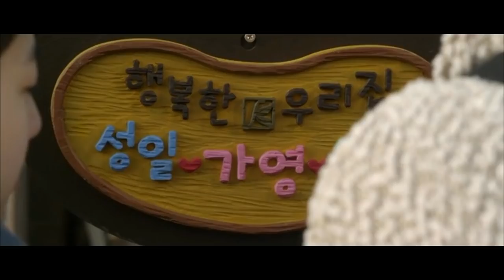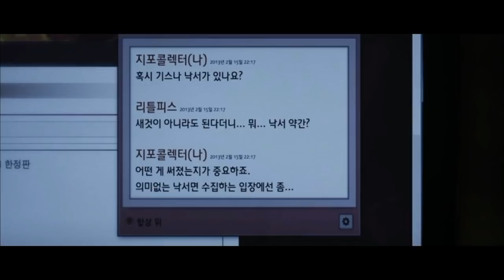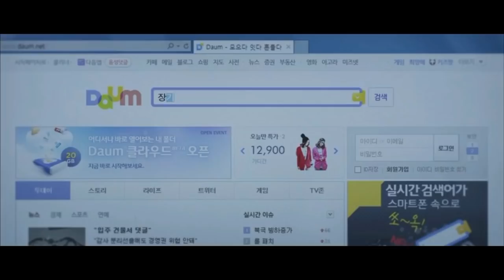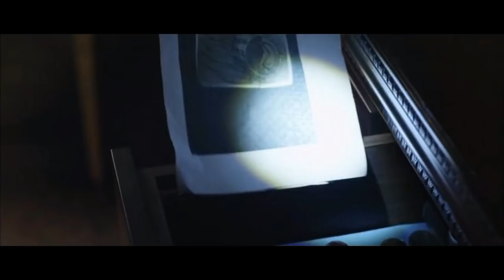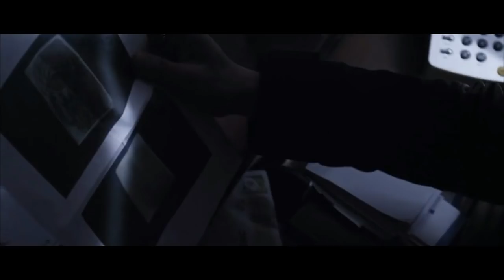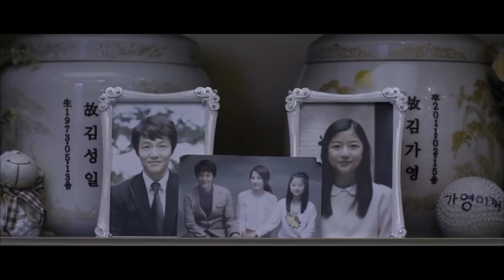The Five (2013) South Korean | Korean Thriller Movie Explained in Hindi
The Five EXPLAINED IN HINDI
The Five MOVIE HINDI EXPLANATION
Hollywood Movie Explained in Hindi
The Five Ending Explained
The Five Explained
The Five Movie Explain in Hindi
horror movie hindi explanation
The Five Movie Explained
The Five Movie Explained in Hindi
The Five Ending Explained In Hindi
The Five Hindi Explanation
The Five Ending Explain in Hindi
The Five Movie Explainer
The Five Story Explain
The Five Full Movie Story Explain in Hindi
The Five Movie Story Explained in Hindi
The Five Story Explained
The Five Full Story Explained
The Five Movies Explain in Hindi
The Five Movies Explained in Hindi
The Five Movie Ending Explained in Hindi
The Five Full Movie Explained
The Five Full Movie in Hindi
The Five 2013 Movie Explain In Hindi | The Five 2013 Ending Explained in hindi
The Five
The Five2013

The Fiveinhindi
The Fiveexplainedinhindi

movies explained
The Five hollywood movie in hindi
hollywood movie hindi explanation
movie explained
hollywood movie in hindi explained
endingexplainhindi
The Five in hindi
Ending Explained In Hindi
Explained
The Five full movie
hollywood movie
explained in hindi